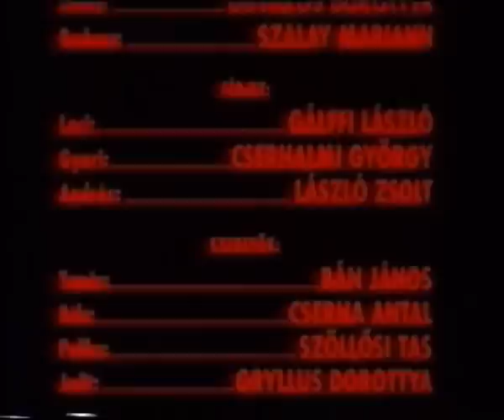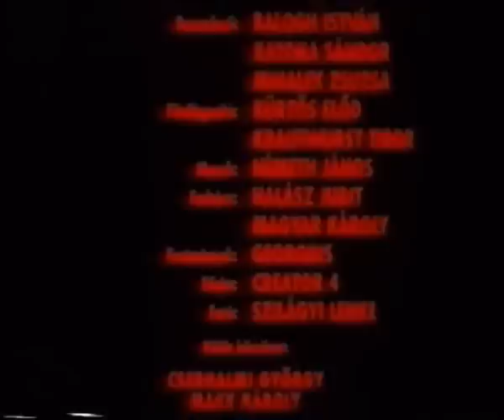Csajok VHSrip 1995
Csajok

színes, magyar filmszatíra, 95 perc, 1995

rendező: Szabó Ildikó
forgatókönyvíró: Szabó Ildikó
zeneszerző: Másik János
operatőr: Jankura Péter, Sas Tamás
díszlettervező: Juhász Budai Zsolt
jelmeztervező: Király Tamás
producer: Kardos István
vágó: Losonci Teri, Pósán Zsuzsa

szereplő(k):
Eszenyi Enikő (Enikő)
Eszenyi Enikő (Dorka)
Eszenyi Enikő (Barbara)
Cserhalmi György (Gyuri)
Gálffi László (Laci)
László Zsolt (András)
Cserna Antal (Béla - cigány férfi)
Bán János (Tamás)
Gryllus Dorka (Judit)
Kézdy György (Dorka apja)
Tanay Bella (Dorka anyja)
Kari Györgyi